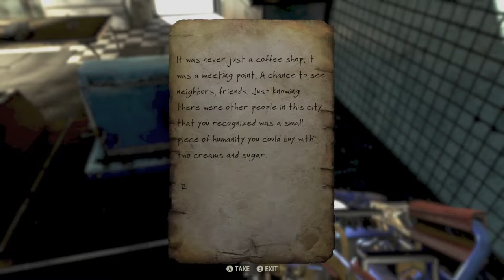Fallout 76 Exploring